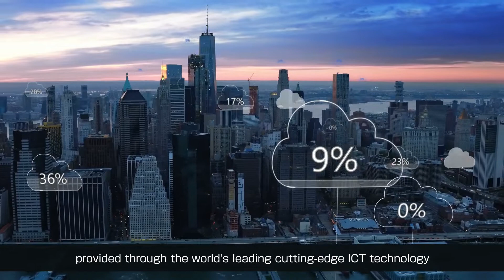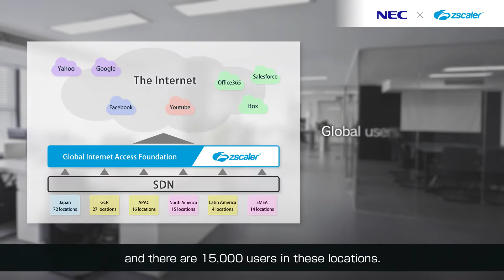NEC's Digital Transformation Journey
Natsuo Tanaka and Takeo Tagami from Management Information Systems Division shares insights on how NEC accelerated digital transformation with Zscaler.